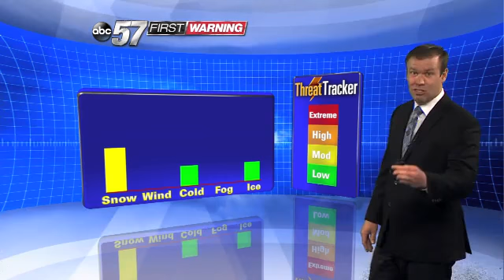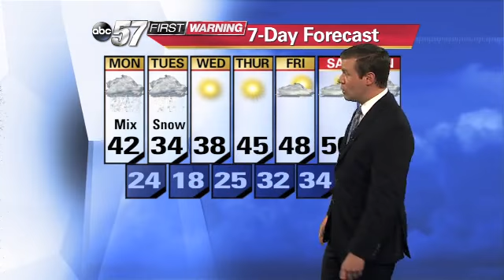First Snow Prep 111113